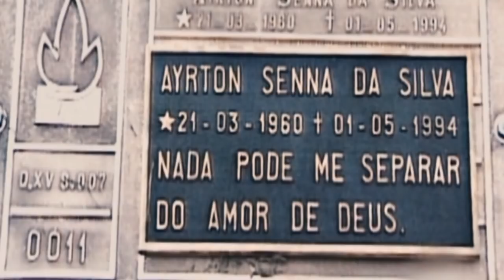Rises and falls. Formula 1 1994 season (HD)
Season review by Pavel Tsarev